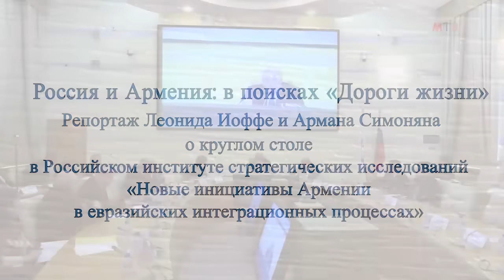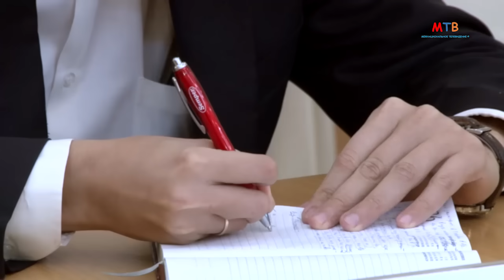Россия и Армения: в поисках "Дороги жизни"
Репортаж Леонида Иоффе и Армана Симоняна о круглом столе в Российском институте стратегических исследований "Новые инициативы Армении в евразийских интеграционных процессах"